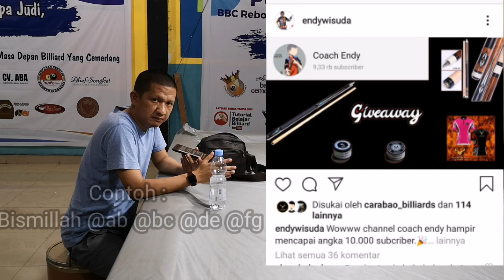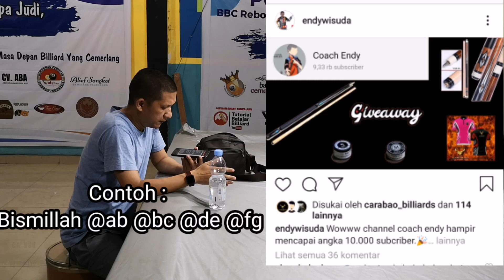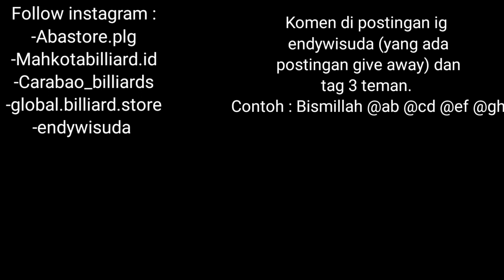Untuk 5 pemenang - GIVE AWAY ROAD TO 10K SUBSCRIBER - Coach endy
Kemudian komen di video ini.
Semoga beruntun😊